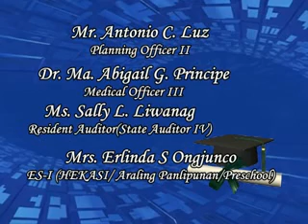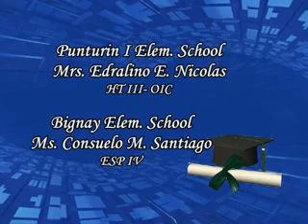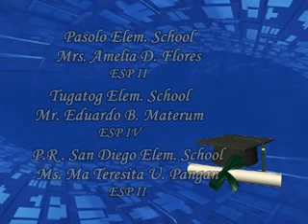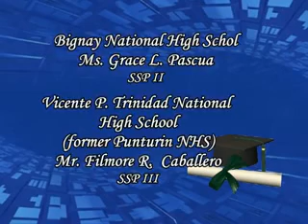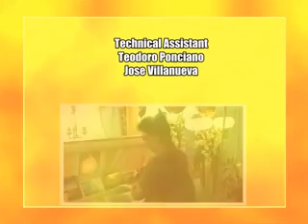Serrano ES Kindergarten Grad 2011 part 7 of 7_xvid.avi